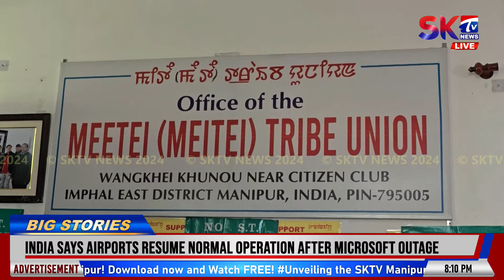SURVEY TOUDUNA YELHOUMEE SHINGDA LAM GI PATA PIBINABA ASSEMBLY NA WAREP LOUBIYU: MTU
Meetei bu ST list ta changa-dabani, survey touduna yelhoumee shingda lam gi pata pibinaba assembly na warep loubiyu haina Meetei/Meitei Tribe Union na taksillakli
Welcome to SKTV Manipur, your go-to channel for all the latest news and updates from the state of Manipur. This channel is all about News from Manipur, News of Manipur, Manipur News, Manipuri News. SKTV is Manipur's first ever OTT Player/platform. Stay informed with our comprehensive news bulletins, breaking news alerts, and in-depth coverage of current affairs. We bring you Live broadcast of the most significant events on 'Newsroom Live', insightful discussions on 'The Manipur Files', and exclusive interviews on 'Beyond Headlines' with Raj Nongthombam, keeping you connected to everything happening in Manipur. Don't miss our live broadcasts of major events and important announcements.